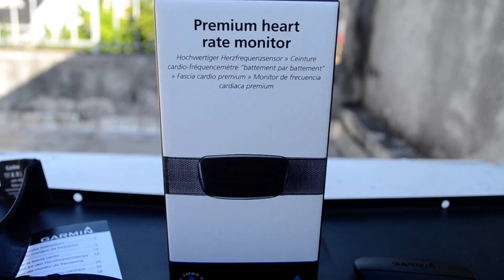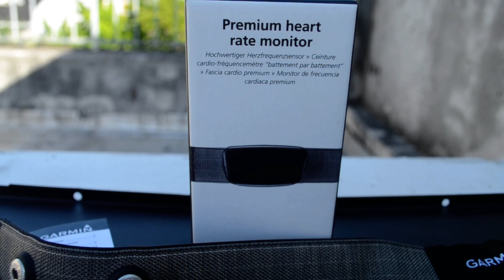GARMIN ARGENTINA BANDA PREMIUM MONITOR DE RITMO CARDIACO EN ESPAÑOL UNIVERSOGYM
DONDE COMPRAR BANDA CARDIACA GARMIN EN ARGENTINA